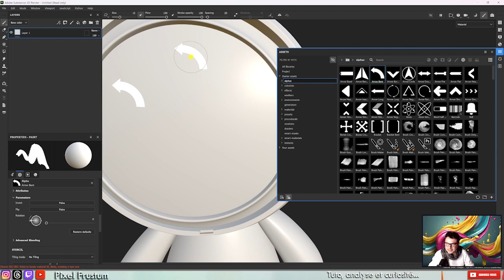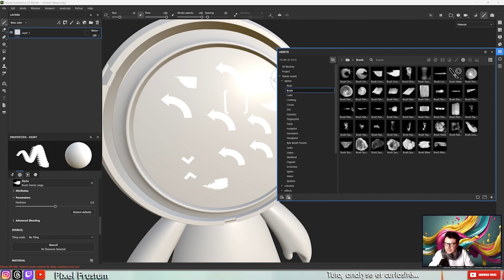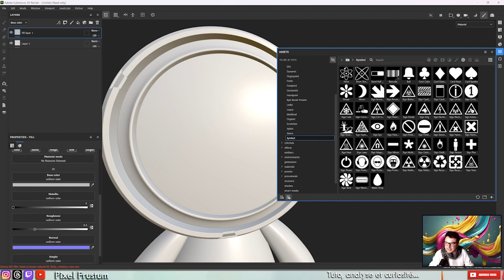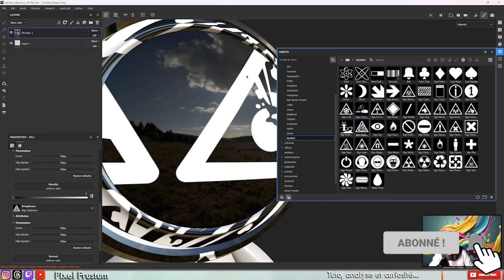08__Substance Painter_Assets Alpha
Commençons avec les alpha...